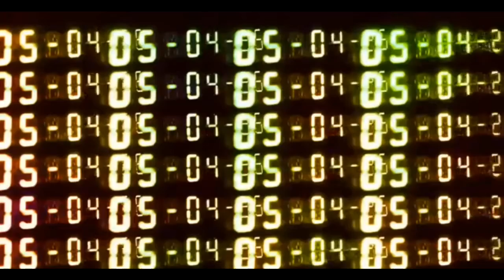Glenn Lundy I Am a Man